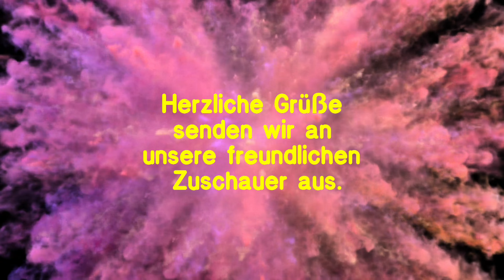Cuxhaven: Sommerabend am Meer 2024!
0:00 Start
0:23 Begrüßung
0:52 Feuerwerk
12:59 Zuschauer

BITTE SCHAUEN SIE AUCH MEINE ANDEREN VIDEOS  AN!😊

———-jjjjjjjjj———

———-vvvvvv———-